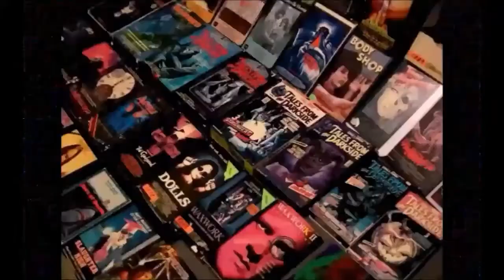B-Movie Club, ep. 199: Starship Troopers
In episode 199, Kevin and Torrey discuss the 1997 film, Starship Troopers! Tweet any comments, favorite quotes/scenes, or movie suggestions to @thebmovieclub.